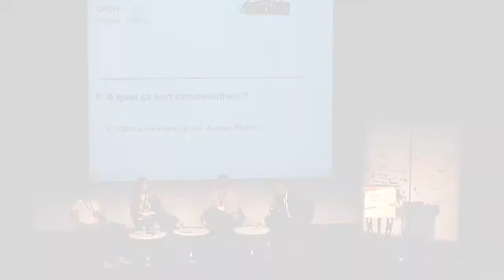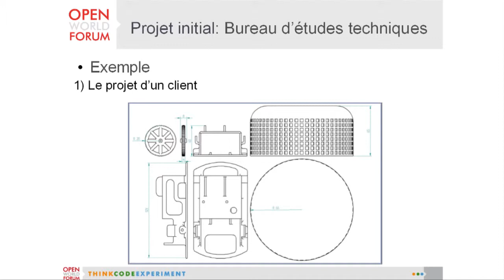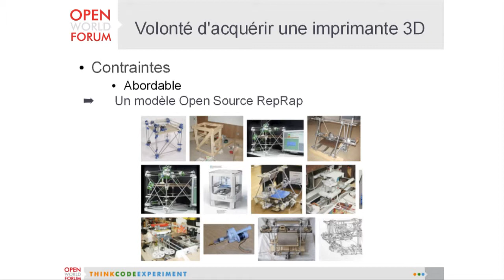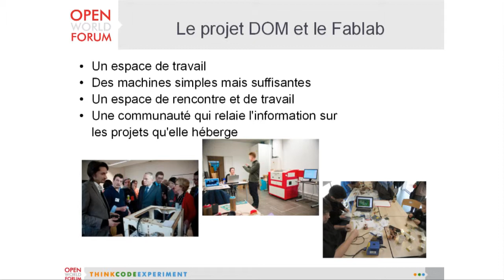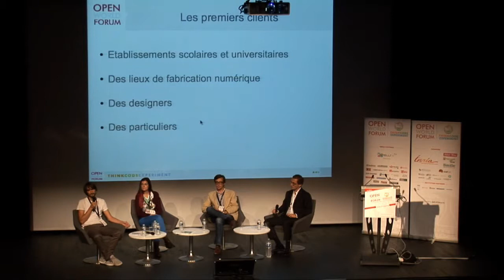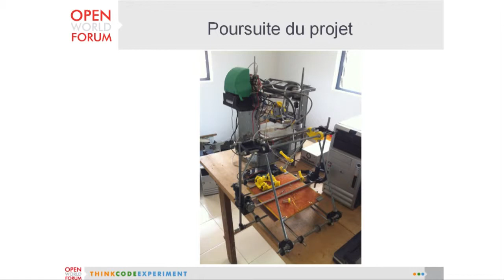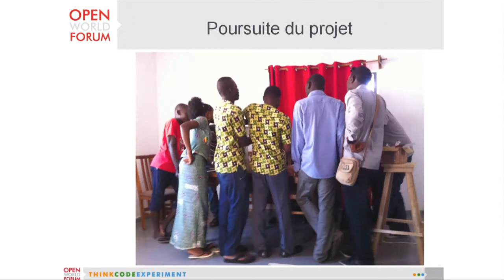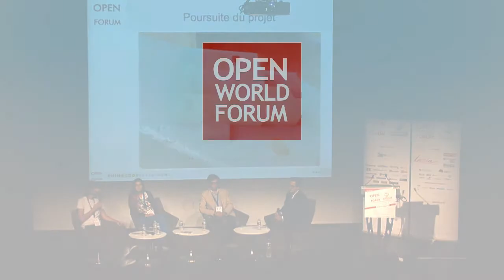Open Hardware : 3D printing revolution? Part03